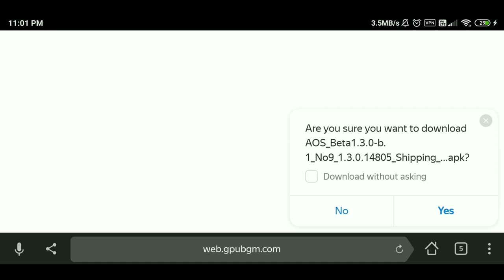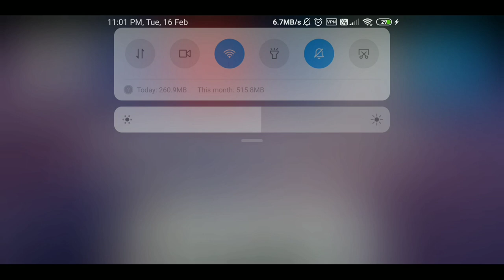PUBG MOBILE beta version download and test server invitation code How to get in 2m pubg apk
PUBG MOBILE download and How to get invitation code for PUBG MOBILE beta version

Download PUBG lite
Tap tap PUBG
Tensent gaming buddy download
PUBG MOBILE APK DOWNLOAD
Pubg mobile lite New
PUBG MOBILE beta version download
Pubg mobile 1.3 APK
Pubg invitation code

GADGET UNBOXING

My channel tags ignore this part